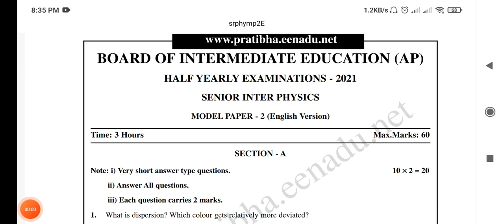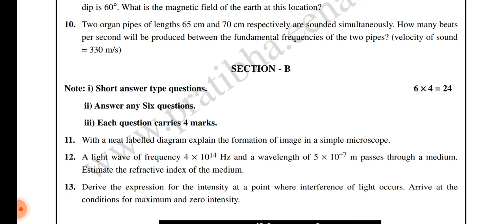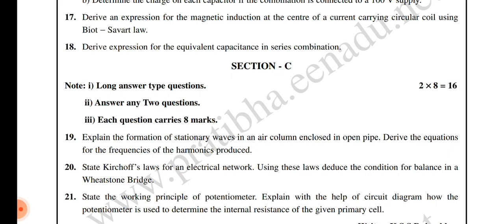INTER SECOND YEAR PHYSICS MODEL PAPER /HALF YEARLY EXAMINATION